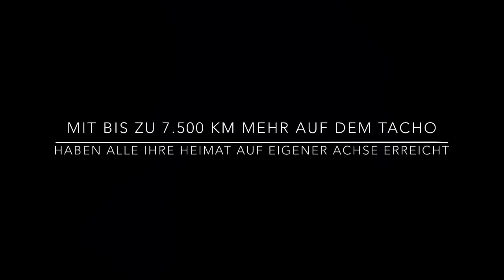Marokko 2017 Offroad - Offroadreisen mit Adventure-Offroad.de - Gästefilm